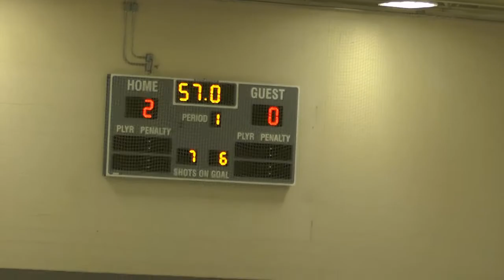Mankato Squirt A vs. Prior Lake 10-22-2017